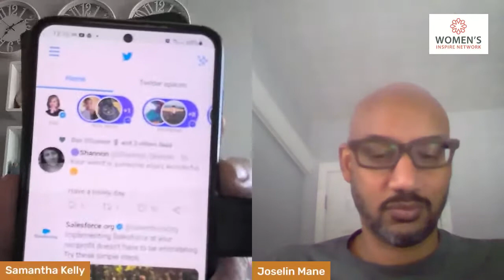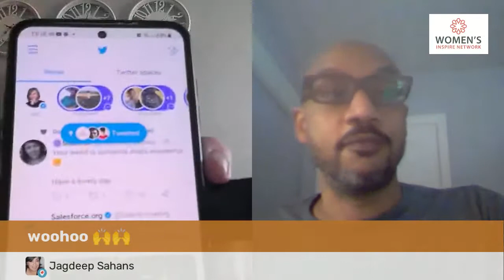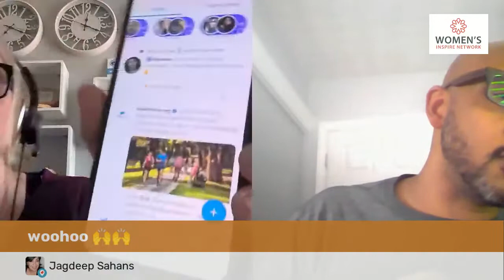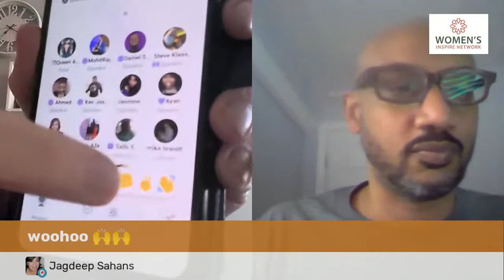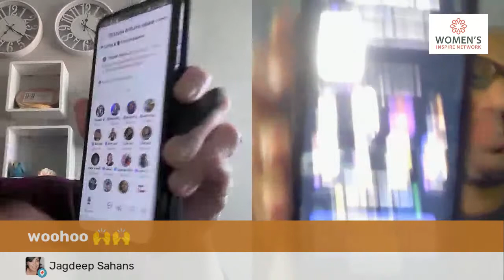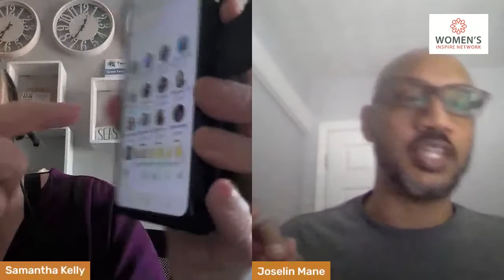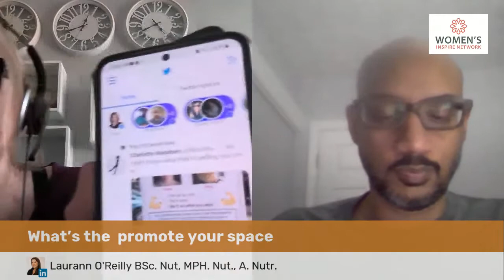How to use Twitter spaces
Samantha Kelly (aka Tweeting Goddess) is a Twitter Marketing Expert and International Speaker.